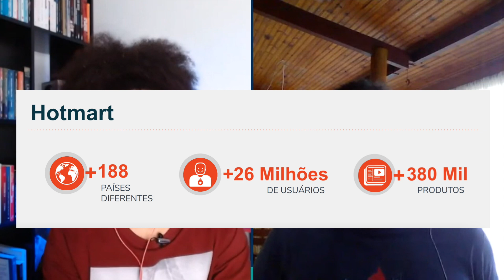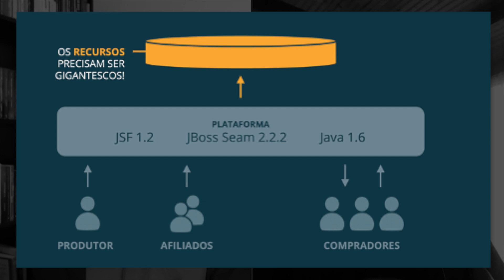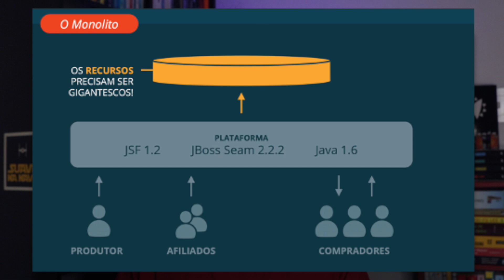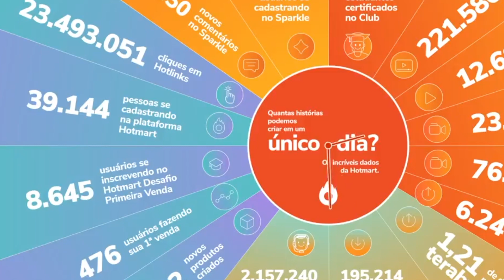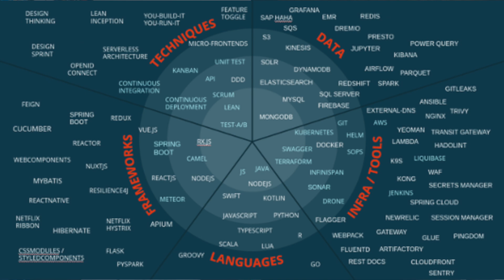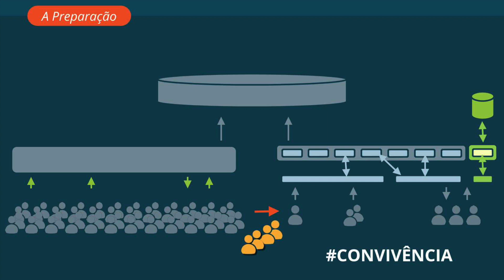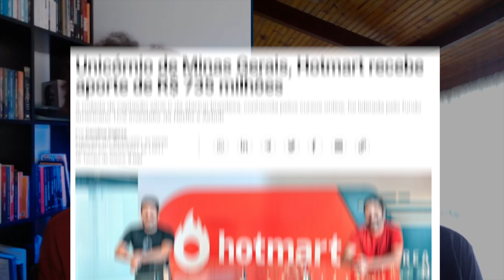Do Monolito aos Microsserviços 🦄 DEZ ANOS de história e MUITAS TECNOLOGIAS da Hotmart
Muita gente sonha em trabalhar ou até mesmo construir uma grande empresa, um negócio de sucesso que seja capaz de transformar o mundo em algum aspecto. Não há fórmulas prontas, mas muito se fala sobre investir em um bom time e construir um negócio escalável. O quanto disso é verdade e como realizar o que é preciso do jeito certo?

Tivemos a oportunidade de conversar com o diretor de tecnologia, Felipe Silvestre, da  @Hotmart   uma startup que nasceu em Minas Gerais, mas não se limitou às fronteiras brasileiras. Nesse mês, a Hotmart completa 10 anos desde a sua fundação e acaba de ser avaliada em mais de 1 bilhão de dólares, tornando-se um unicórnio que une tecnologia, educação e empreendedorismo para transformar a vida das pessoas.

🚨 Seja qual for o seu ponto forte, se deseja construir uma empresa de tecnologia com Autonomia, Liberdade e Love, na Hotmart há espaço para você!

Como o crescimento da empresa tornou necessária a mudança na infraestrutura de tecnologia com a adoção de microsserviços como forma de atender à demanda em escala? Como essa mudança para a arquitetura de microsserviços impactou a gestão e desenvolvimento do time de tecnologia, abrindo novas oportunidades para quem já fazia parte da Hotmart crescer e para quem está nos assistindo ingressar no time como um Trooper?

👉 Precisa de dicas para se preparar para o processo seletivo? Confira nossa conversa com a Lud, desenvolvedora back-end na Hotmart, e o Prezado, gerente de Data e Analytics, que desmistificaram as etapas do processo com dicas valiosas para você se tornar um(a) Trooper

🧡 Se bater a insegurança, você pode assistir a este vídeo e se inspirar na trajetória de duas profissionais incríveis: a cientista de dados Pollyana, gerente de Data Science na Hotmart; e a dev front-end Duda, que faz parte do time de desenvolvimento de marketing na empresa ;)

👉 Como uma das maiores empresas de educação e tecnologia do mundo montou seu time de dados? Todo mundo que trabalha com dados faz a mesma coisa? Qual a diferença entre as posições em um time de dados? Toda empresa precisa de um Cientista de Dados? Descubra no nosso papo com o Lages, diretor de Data Science & Analytics da Hotmart

✅ Se você gosta de trabalhar com tecnologia e sente que pode fazer a diferença na vida das pessoas com seu trabalho, aplique para uma vaga na Hotmart e entre pro time